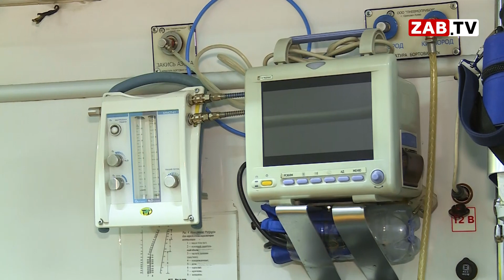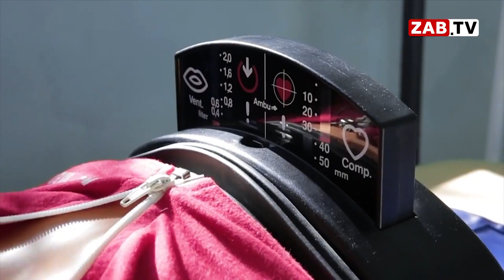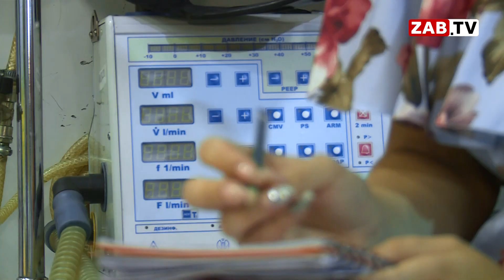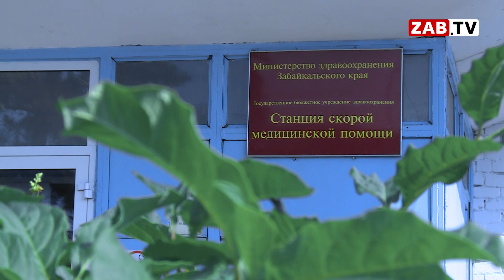Лучший фельдшер страны:"Скорая с мигалками- это мнимая романтика"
Сотрудница станции скорой помощи Елена Мацеха стала лучшим фельдшером России. 1 место в ежегодном конкурсе Министерства здравоохранения далось нелегко, но годы труда, обучения и любви к профессии стали решающими аргументами. У жюри не было иного выбора.